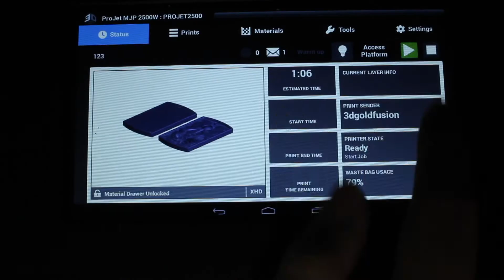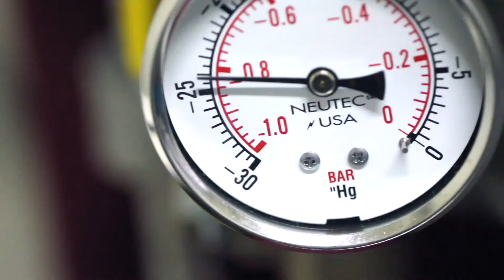Fusion Golden 菲迅金工／3D列印珠寶精品／3Dgold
列印自由的創意，訂製自己的精品